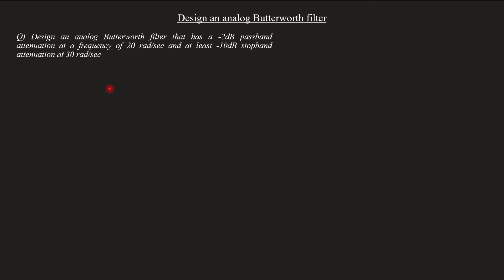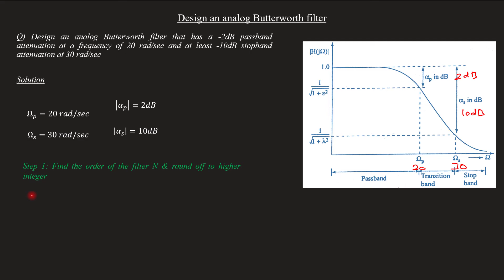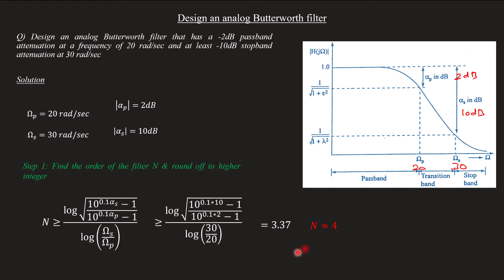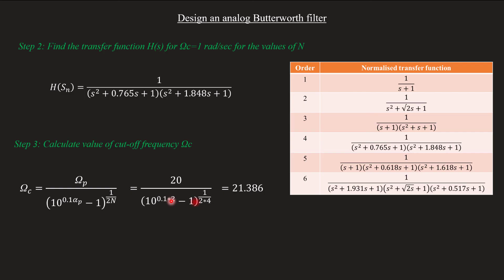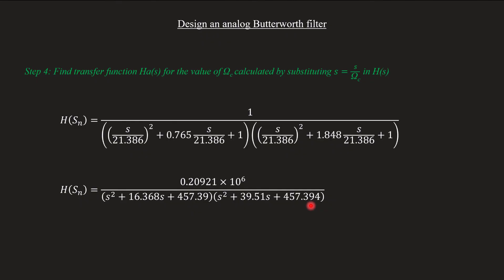Design of analog Butterworth filter - Problem 2 & Solution | DSP Module 3 | Lecture 46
Topic covered
Design Butterworth filter with given specifications